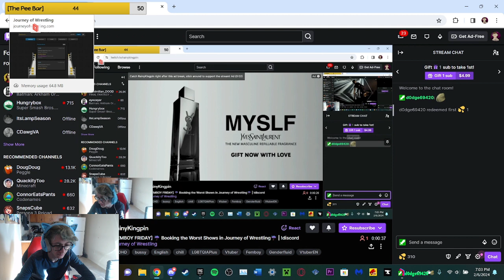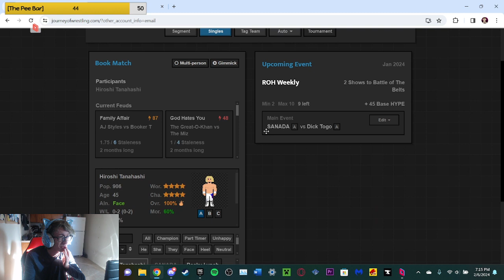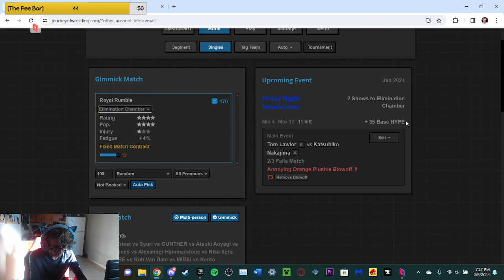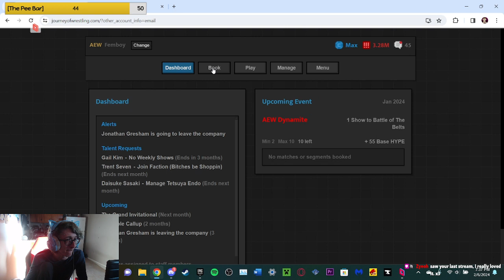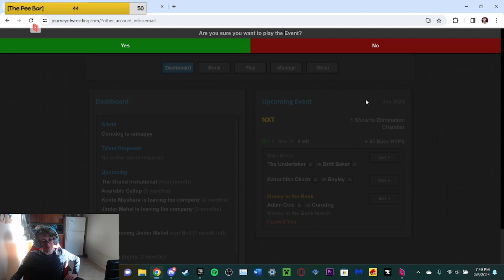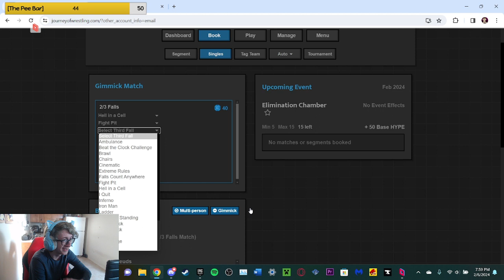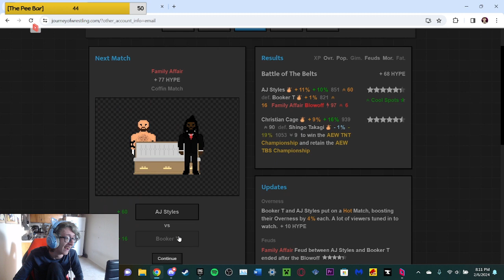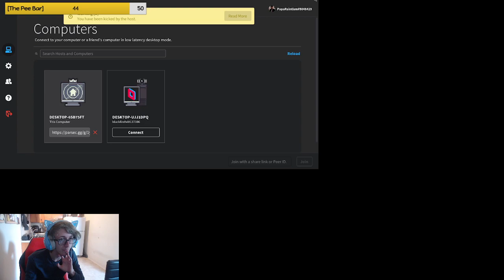☔ Booking the Worst Shows in Journey of Wrestling ☔